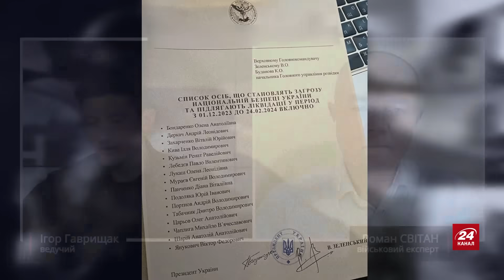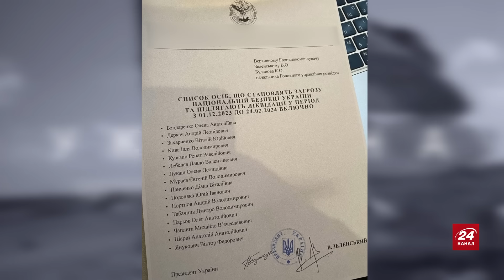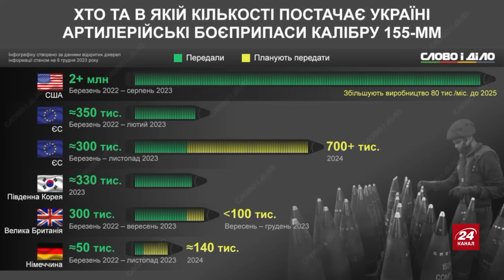Вибухи в ЦЕНТРІ МОСКВИ / Буданов показав СПИСОК "КИВИ" / У Керчі АТАКОВАНИЙ ГАЗОПРОВІД | СВІТАН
Полковник запасу ЗСУ та військовий експерт Роман Світан у новому військовому зведенні на 8 грудня обговорив такі теми:
– вибухи в центрі Москви;
– Буданов показав список "Киви";
– на фронті важливі зміни.